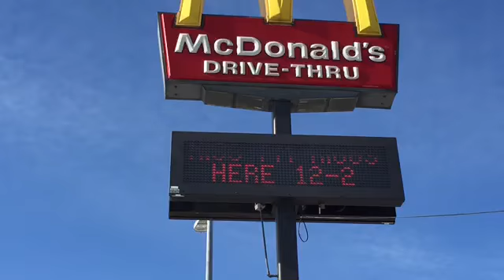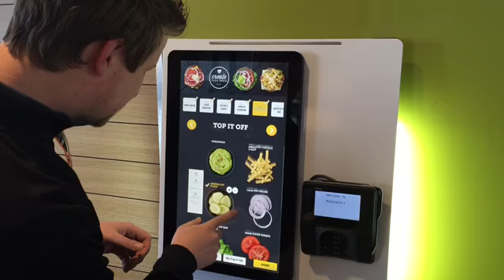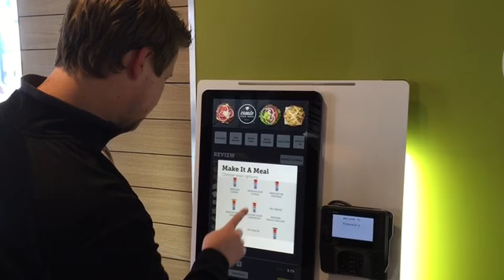McDonalds Create Your Own / Pay with Lovin'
A little long - but see how you can create your own burger at McDonalds. And the thing is AWESOME!! Oh, and I lucked out because I got to pay with Lovin !